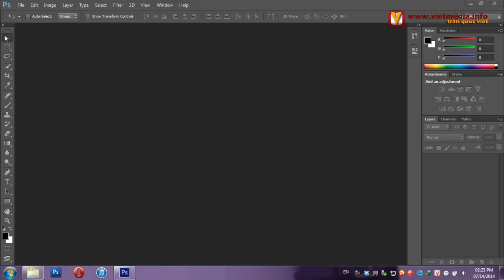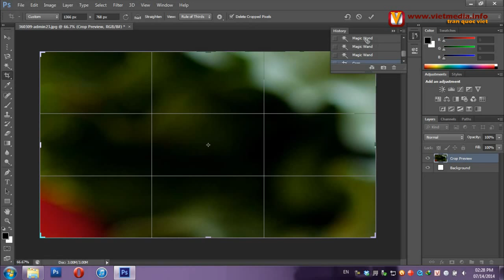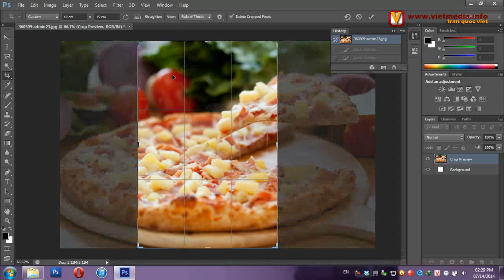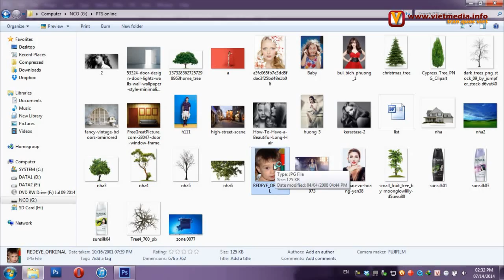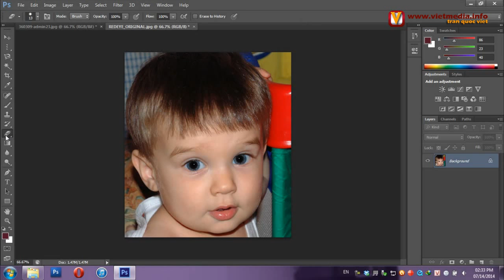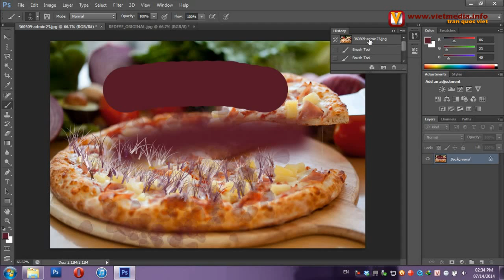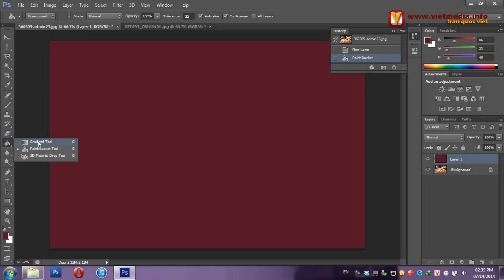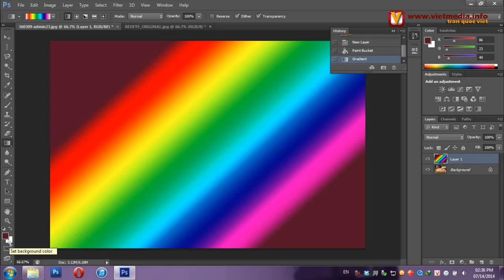Photoshop Online - Tập 1 - Công cụ cơ bản - Part 1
Giới thiệu cơ bản về các công cụ căn bản nhất của Photoshop . Giúp các bạn đi từ kiến thức cơ bản đến Nâng cao
-Lưu ý : vì phim dài 30p , chúng tôi upload quá lâu , nên chúng tôi chia làm 2 phần ... Mong các bạn theo dõi đầy đủ 2 phần của tập phim